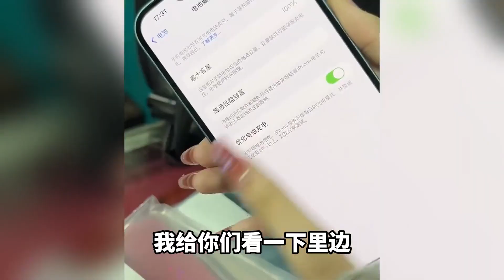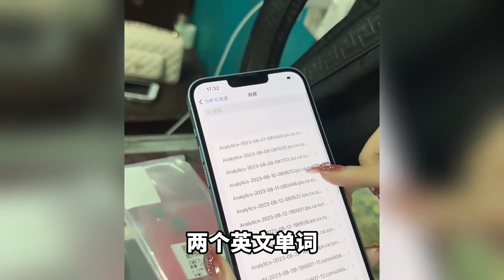突如其来的降价风波？市场 iPhone 14 Plus 跌至3499元竟无人问津！